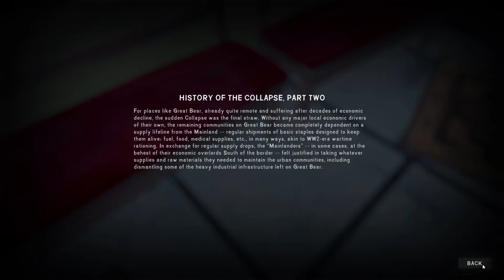The Long Dark || Wintermute || Episode.1 - A Way Out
Bush pilot Will Mackenzie (player character) and Dr. Astrid Greenwood are separated after their plane crashes deep in the Northern Canadian wilderness in the aftermath of a mysterious flash of light in the sky. Struggling to survive as he desperately searches for Astrid, Mackenzie comes across the small town of Milton, where he begins to understand the scope of this quiet apocalypse.